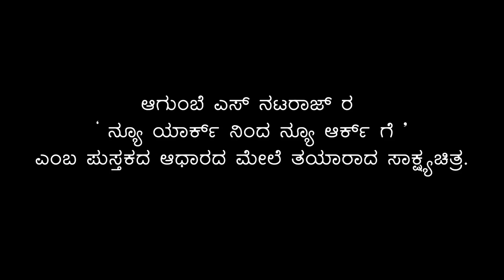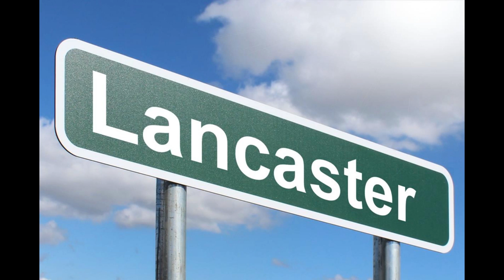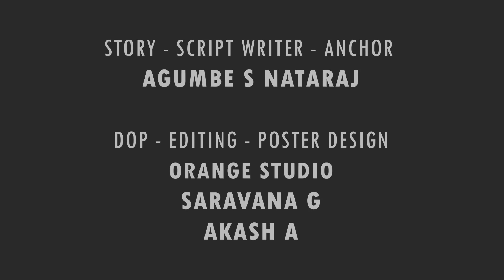New York ninda New Arkige - Chapter 7 : Lancaster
A documentary by Shri. Agumbe Nataraj on his own book "New York ninda New Ark ge".
This book showcases the history and tourist places of various cities in United States.

Concept : Agumbe S Nataraj
Dop : Saravana G
Promotion Partner : Orange studiO 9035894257
Editing : Orange Studio, Saravana G, Akash A, Arjun G Shenoy at ASB memorial studio

Credits:
Pixabay
Wallpaper flare
Pexels
PX here
public domain pictures
Wikimedia commons
Calm Background For Video (lvymusic)
Flickr